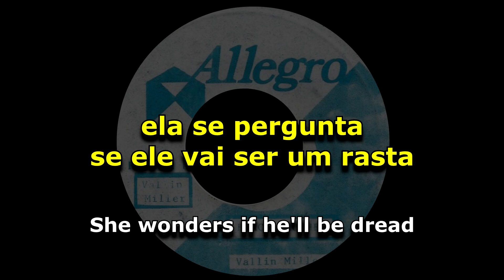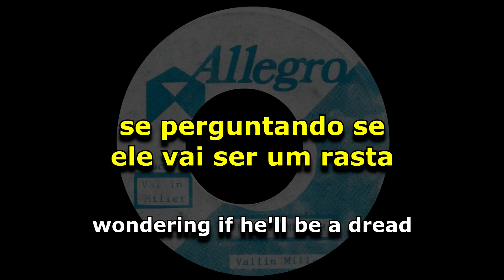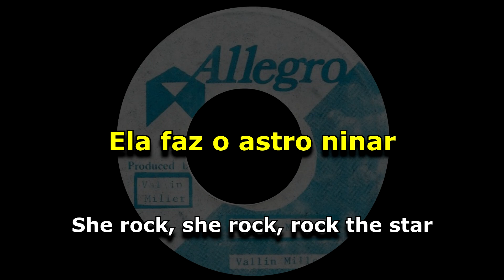Vallin Miller - Black Mother [ LEGENDADO / TRADUÇÃO ] reggae lyric